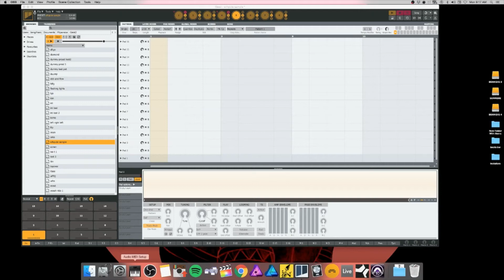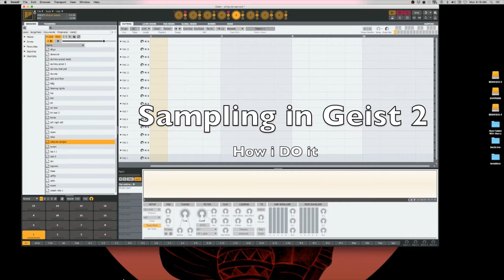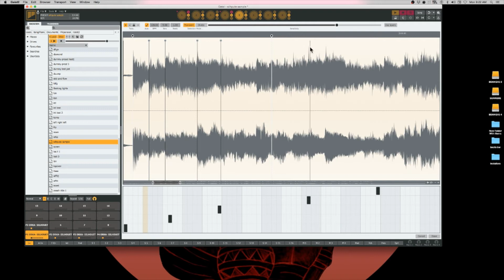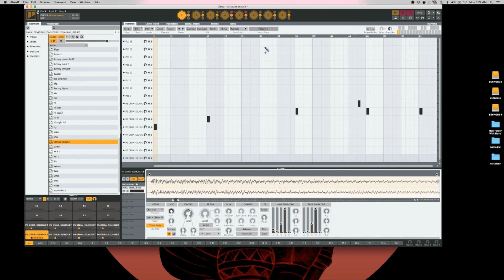Sampling in fxpansion Geist 2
heres the way i sample inside Geist 2